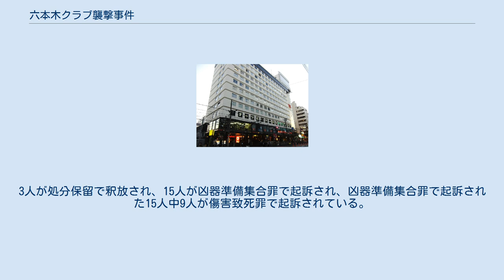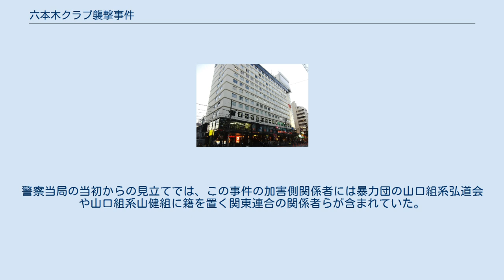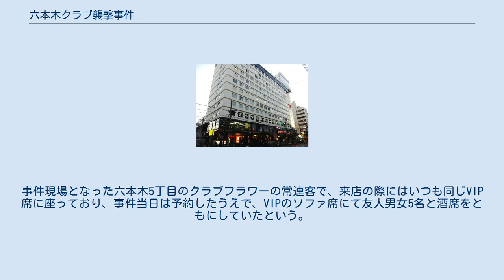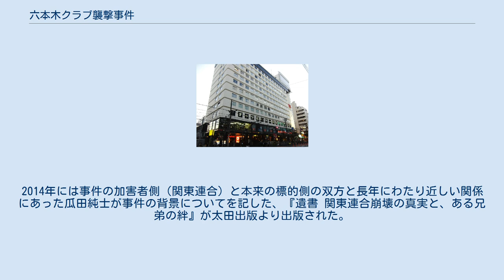六本木クラブ襲撃事件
六本木クラブ襲撃事件（ろっぽんぎクラブしゅうげきじけん）とは、2012年9月2日に日本の東京都港区六本木で発生した殺人事件。
六本木五丁目雑居ビル飲食店内殺人事件。
六本木クラブ集団暴行死事件とも。
 2012年9月2日午前3時40分ごろ、東京・六本木六本木共同ビル(ロアビル)2階に位置するクラブ「フラワー」において、来店客の男性が、金属バットを持って店内に乱入してきた10人ほどの目出し帽姿の男らによって袋叩きにされ、男性は後に死亡が確認された。
死因は頭蓋骨損傷による失血死または脳幹部損傷とみられた。
ほか同席していた友人2名も殴られ軽傷を負うに至った。
 事件当時、店内では音楽イベントが開催されており、大音量のなかで500人から600人の客が居合わせたものの、VIPルームでの出来事であったことからほとんどの客が事件に気付かなかった。
男性3人・女性2人の計5名とともに酒席にあった被害者を男らは無言で急襲、およそ1分間にわたって集団で一方的に暴行を加えていた。
事件後、男らはワゴン車2台に分乗し東京・東大和市方面へ逃走。
さらに同市を経由し埼玉県内へ逃走した。
 暴走族グループ関東連合と他グループとの対立抗争に絡んだ人違いにより起こった事件とされている。
2010年の朝青龍事件および海老蔵事件などと並んで、関東連合が関与した著名な事件のうちの1つとなっている。
2013年に警察庁による新規定、準暴力団が新設されるきっかけとなった事件でもあった。
この事件の一影響として、六本木の街の勢力図に異変が生じたとも言われる。
 事件発生後の9月7日、被疑者グループが映った防犯カメラの映像と被疑者5名の写真を警視庁が公開。
映像には目出し帽姿の男らが金属バットを手に持ち歩く様子などが映っていた。
この公開映像に対し、暴走族グループの関東連合元メンバーらの関与を指摘する情報が寄せられ、さらに、犯行後の逃走に使われたワゴン車2台のうちの1台が関東連合元メンバーが役員を務める東京都内の会社の名義であったことが判明、同社を殺人容疑で家宅捜索。
10月に入り、事件後に店名を改名して営業していたクラブの経営関係者ら8人を同店の無許可営業容疑（風俗営業等の規制及び業務の適正化等に関する法律違反）で逮捕した。
 12月、警視庁は麻布警察署に捜査本部を設置。
刑事部捜査第一課に加え、組織犯罪対策部からも人員を投入。
捜査本部は凶器準備集合容疑で17人の逮捕状を取得、2013年1月9日に捜査本部は詐欺罪などで公判中の石元太一および前年12月9日に出頭し事情聴取していた2名の逮捕状を取った。
ほか一部メンバーが事件後に韓国や中国・ハワイ等に出国していたため外務省が前年12月19日に旅券返納命令を出していたが、1月10日に帰国した数名を含む関東連合関係者8名（前述3名も含む）を逮捕。
その後、21日までに関東連合OBならびに関係者らが計18人逮捕された。
 事件の主導役と目されフィリピン潜伏中と見られる「関東連合」元メンバーが2013年2月21日に警視庁から殺人や凶器準備集合などの疑いで指名手配され、同年2月22日に国際手配された。
現在も警視庁により指名手配されていると同時に国際刑事警察機構より国際手配されている。
 2013年1月31日には9人が殺人容疑で再逮捕。
が、集団で殺害した場合は殺意の立証が困難と判断し、東京地方検察庁が殺人罪の適用を見送り傷害致死罪で起訴する方針を固めた。
3人が処分保留で釈放され、15人が凶器準備集合罪で起訴され、凶器準備集合罪で起訴された15人中9人が傷害致死罪で起訴されている。
 この事件では合計19名に逮捕状が出るに至った。
事件の首謀者とされる人物を除く18名が2013年までに逮捕されている。
起訴状によれば、現場となったクラブに実際に押し入ったのは9名で、直接手を下したのはそのうち6名。
現場で実行犯となった人物の証言によれば、19名中、関東連合の元メンバーは主犯格と石元とその人物を含む5名。
19名中ほとんどの者は関東連合の元メンバーではなかった。
警察当局の当初からの見立てでは、この事件の加害側関係者には暴力団の山口組系弘道会や山口組系山健組に籍を置く関東連合の関係者らが含まれていた。
その点から警察当局が注目したのが、同じ山口組でも異なる系列の組員さえ動かす主犯格の関東連合内外に対する権勢であっ...